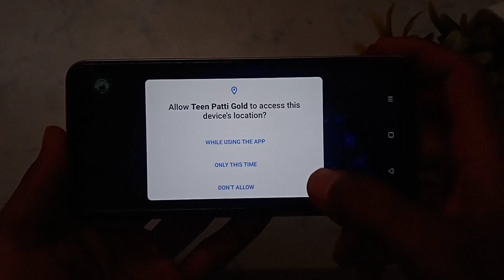How to create new account in Teen Patti Gold | new account kaise banaye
Teen Patti Gold new account kaise banaen
Teen Patti Gold ID kaise banaen
Teen Patti Gold app mein new ID kaise banaen
Teen Patti Gold App par new ID kaise banaen
Teen Patti Gold App par new account kaise banaen
Teen Patti Gold app mein ID kaise banaen